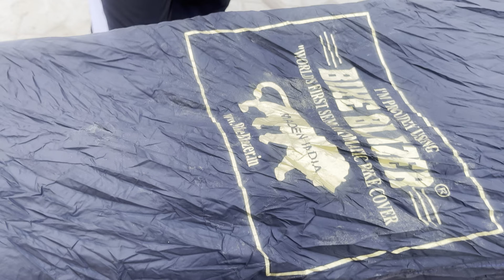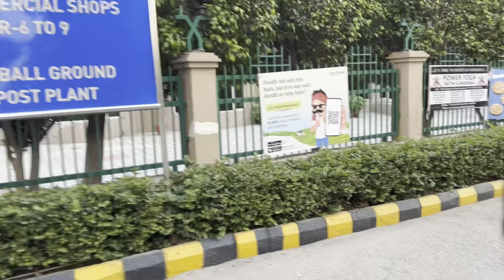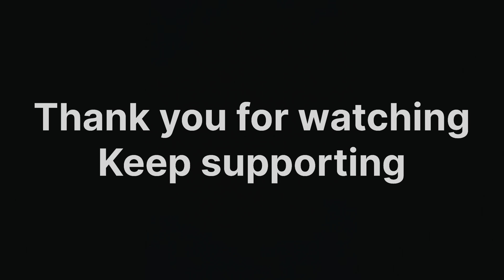Best gadget for bullet 🏍️|| semi automatic body cover for bike